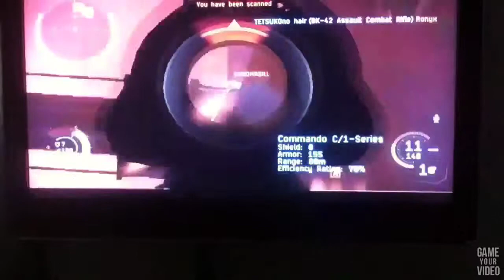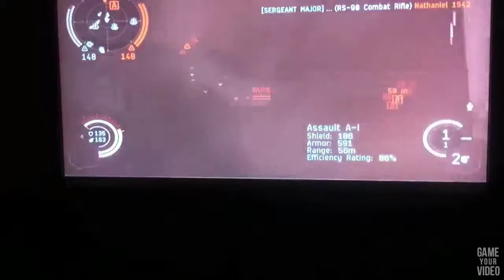Dust 514 montage: New weapon tests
Weapons used: RS-90 Combat rifle/Dovvelle tactical assault rifle/NTT-88 sniper rifle/ Bk-28 assault comber rifle/CRG-3 Shotgun/Ml-16 Assault rifle